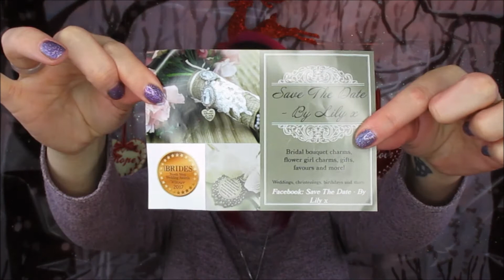I GOT MAIL - SAVE THE DATE BY LILY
I really wanted to share the lovely mail I received from save the date by lily. if you are looking for accessories for your wedding this is the first place you need to look.
Save the date by lily
You can also follow me on